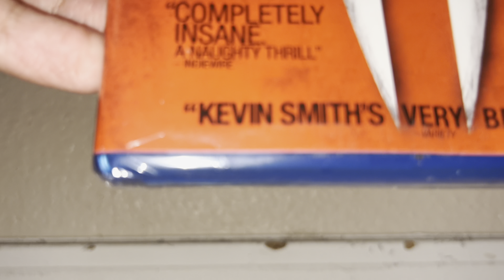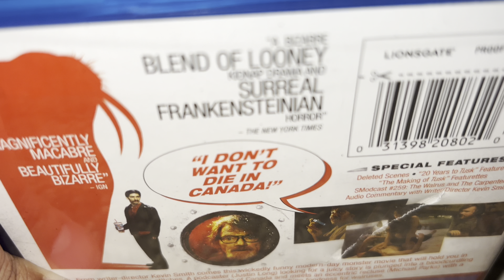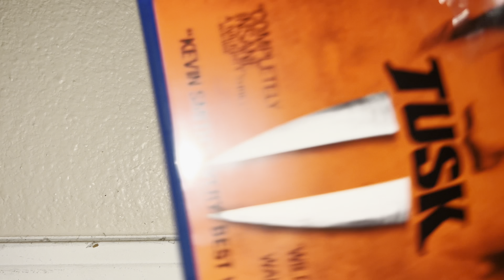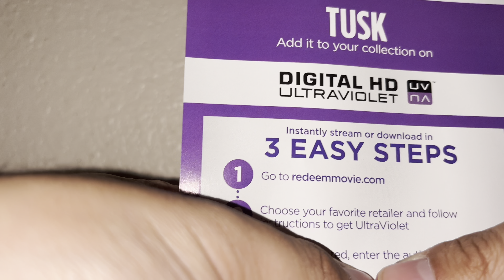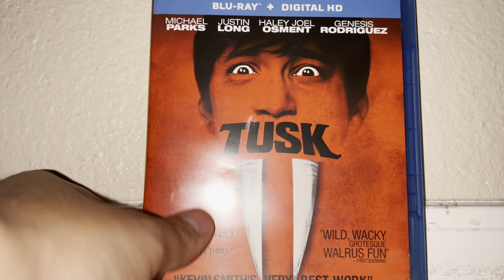TUSK BLU-RAY UNBOXING!!! OUT OF PRINT!!! - JIGGY RANDALL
In this video, I’ll be unboxing & reviewing A24’s Tusk on Blu-ray!!! Tusk is an out of print Blu-ray!!!